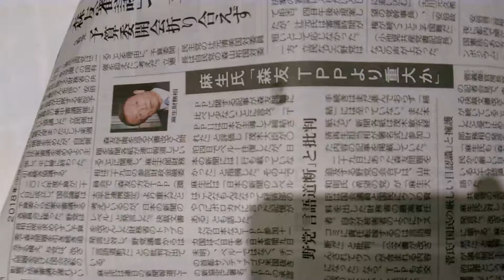2018年3月30日